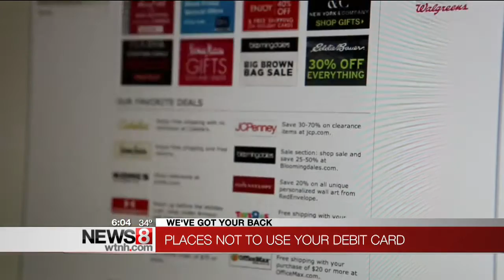When NOT to use your debit card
Though using your debit card to pay for things is convenient it’s not always your best option.